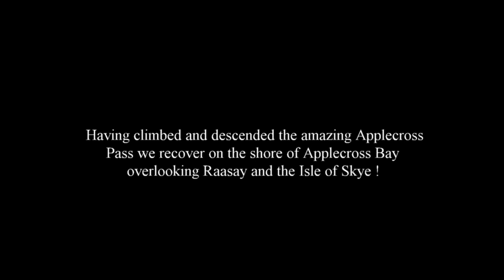Applecross Bay Scotland - Mavic Air 2019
Short video of flight over Applecross Bay after cycling the Applecross Pass in Scotland UK 2019